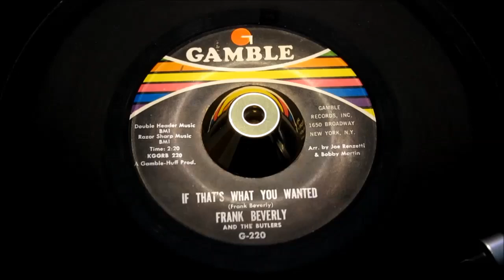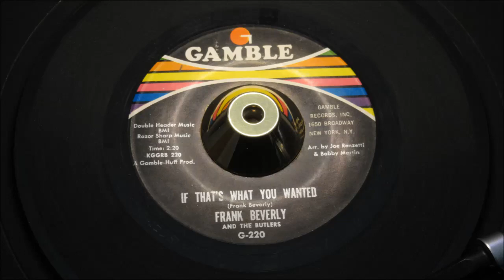Frank Beverley - If That's What You Wanted - Gamble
Pyramid 11